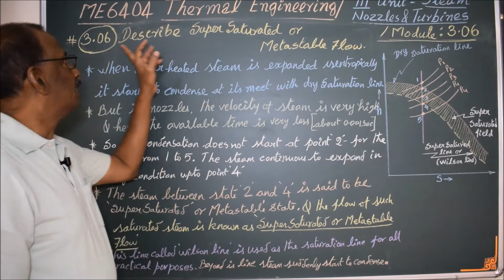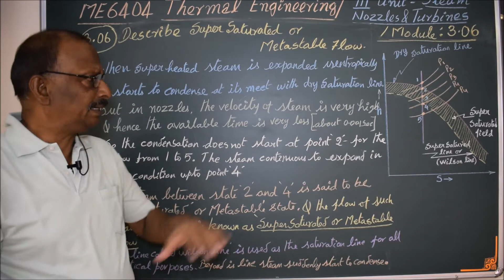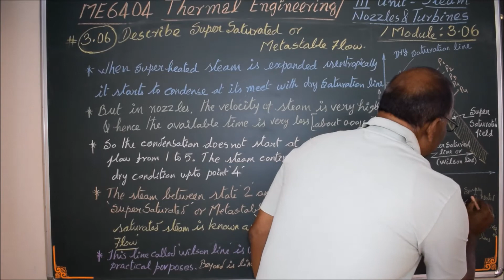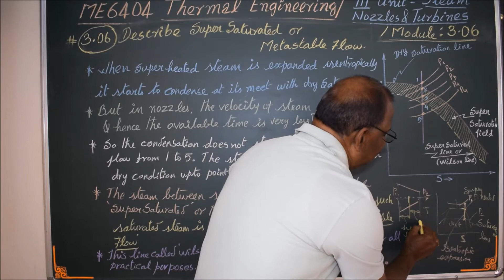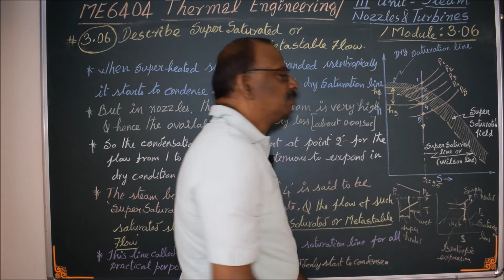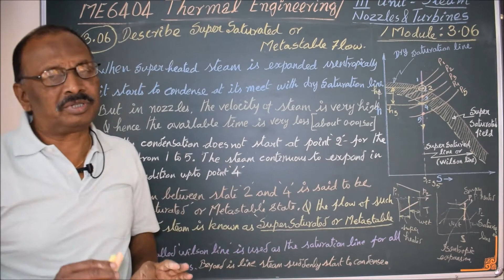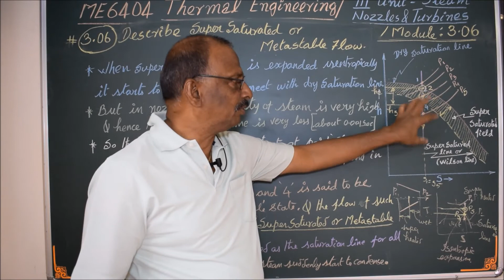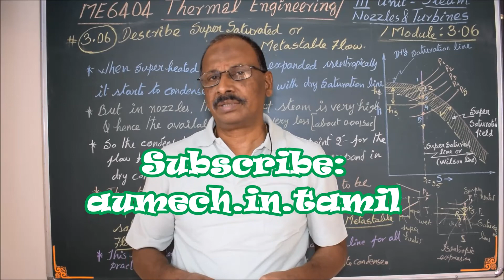SuperSaturated or Metastable Flow of Stem - M3.06 - Thermal Engineering in Tamil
I hereby explain the concept of Supersaturated or Metastable flow of steam in Tamil.